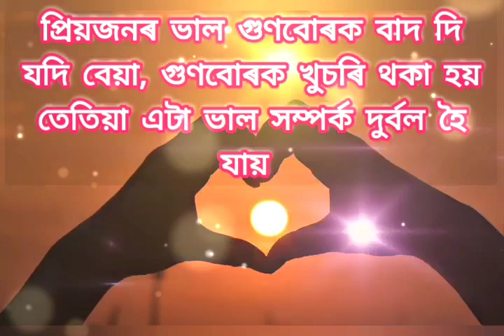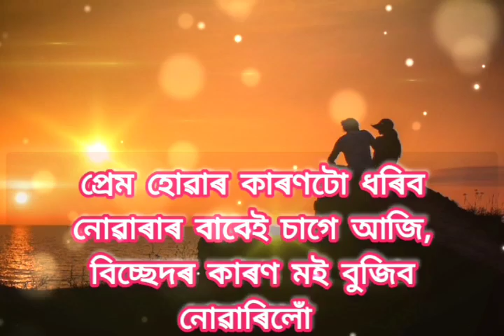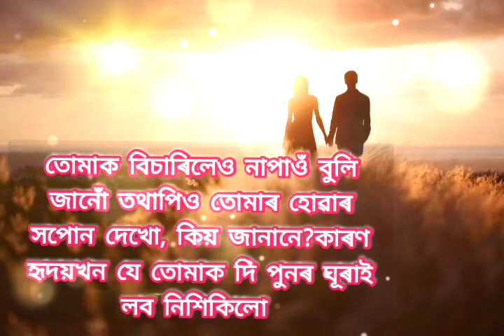সৰু এটা প্রচেষ্টা/ Assamese Status,অসমীয়া চায়েৰী/আবৃত্তি @snigdha_hazarika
কথা খিনি সংগ্ৰহ কৰা হৈছে আৰু নতুন কৈ কিবা এটা কৰিব মন গল । যোনে লিখিছে কথা খিনি সঁচায় ভাল লাগিল মইও copy কৰিছোঁ বাৰু । কিন্তু ভাল লাগিল বাবে এনেকৈ আবৃত্তি কৰি video আকাৰে প্ৰস্তুত কৰিলোঁ ।

1000+ অসমীয়া ষ্টেটাছ  Assamese Status fro Life | Status in Assamese

love uuuu. guess❤️❤️